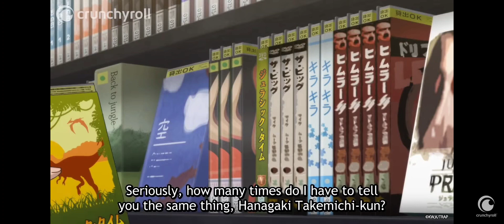JAPAN REVENGERS ! - PART ONE (ft. sister and brother)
Heyyy welcome to japan revengers... i didnt have enuff storage to make an intro! baji outsold

byeee